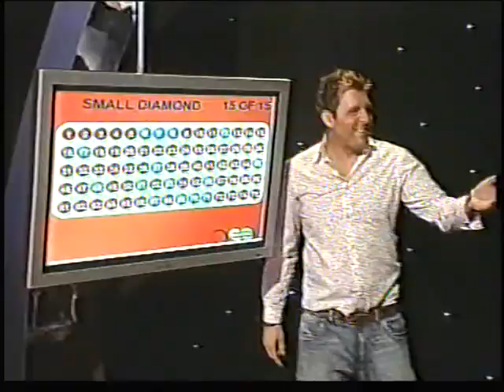The final minutes of Avago Balls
Mark Raphael host the final game and a poor end to a great interactive channel.